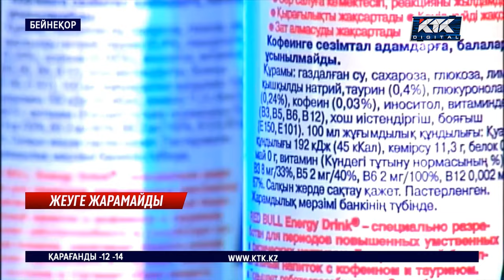Бибігүл Жексенбай: Сапасы күмәнді зиян тағамға салықты ұлғайту керек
Елімізге «қоқыс тағамдар» арбалап та, дорбалап та тасылып жатыр. Сенатор шетелден енгізілген, балалар қызығып жейтін дайын азықтардың сапасына күмән келтіріп, жалпы зиян тағамға салықты ұлғайтуды ұсынды.